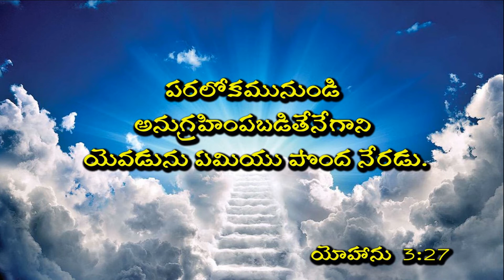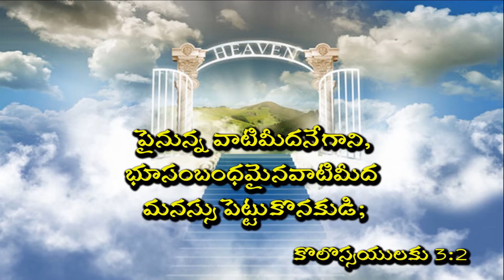అనుగ్రహం :- Sis.Swetha Kishan